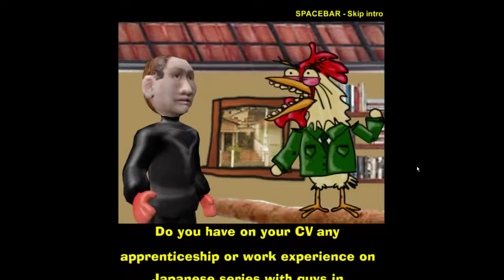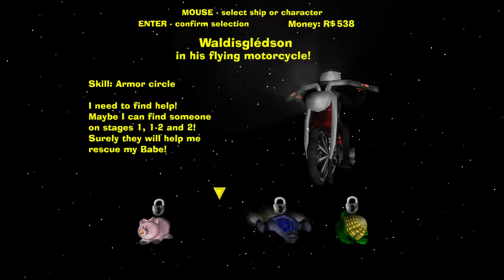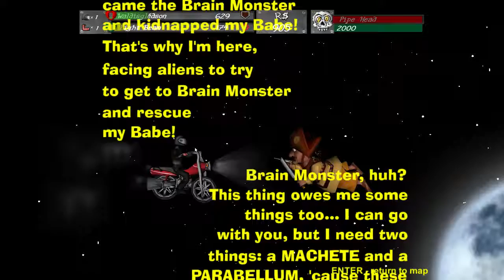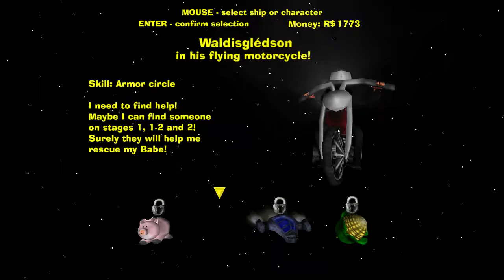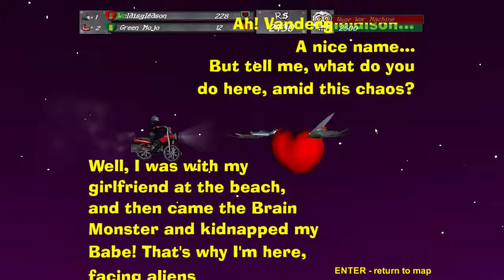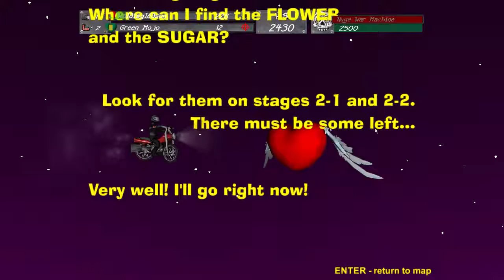A grande baguna espacial - The big space mess (short Gameplay)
Just close your eyes and get your trading cards.  A one of a kind space mess, just like the title says. I'll say no more, if you like the game (thumb up or down), i don't want to know :)